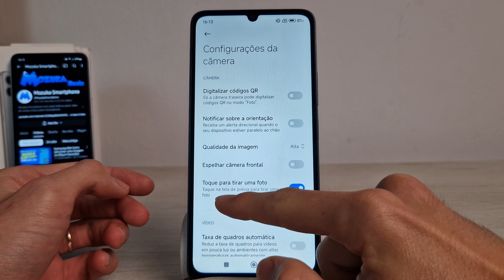Redmi 13C Como ativar para tirar foto ao tocar na tela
Neste vídeo vou te ensinar como ativar para tirar foto ao tocar na tela no Redmi 13C